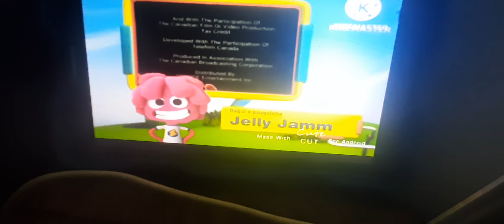Jelly Jamm 19 de Maio de 2013